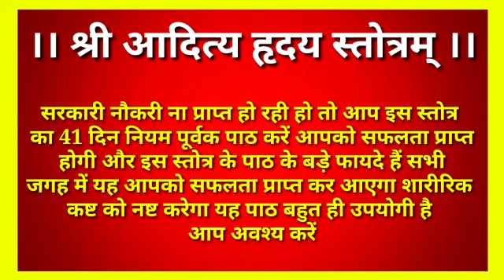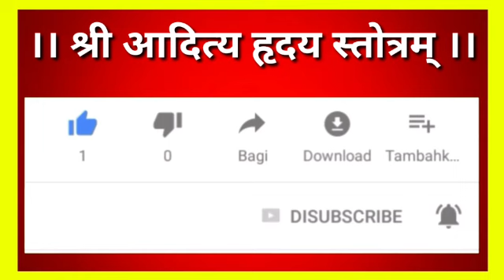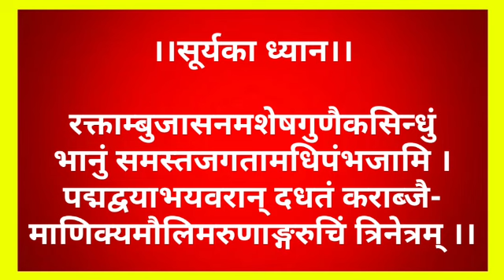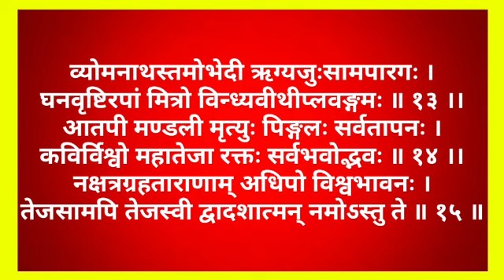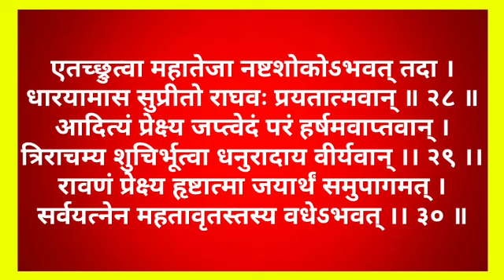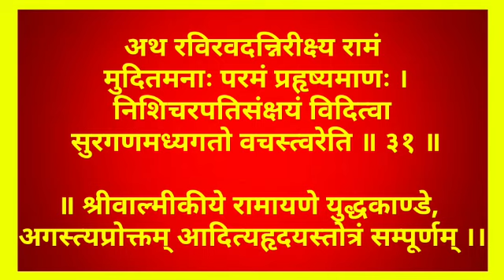आदित्य हृदय स्तोत्र आप भी बोल सकते यह वीडियो एक बार जरूर देखें आदित्य हृदय स्तोत्र बोलना सीखे नित्य